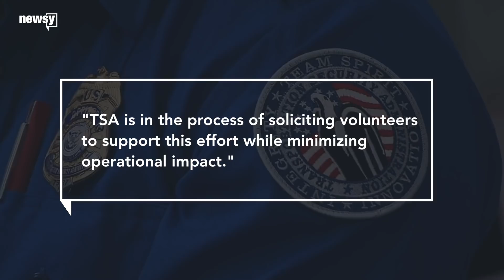TSA to send agents to the southern border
"TSA is in the process of soliciting volunteers to support this effort while minimizing operational impact," an agency spokesman said.